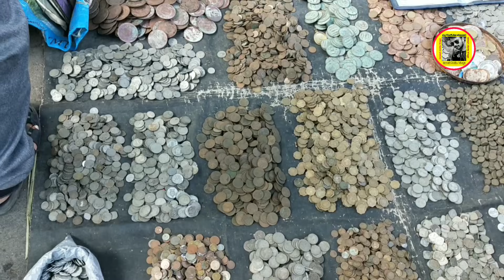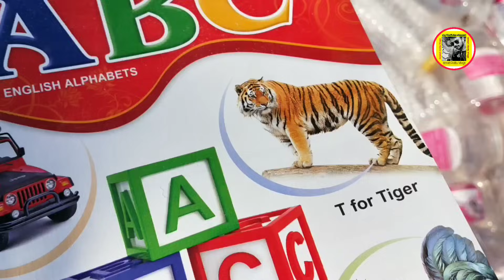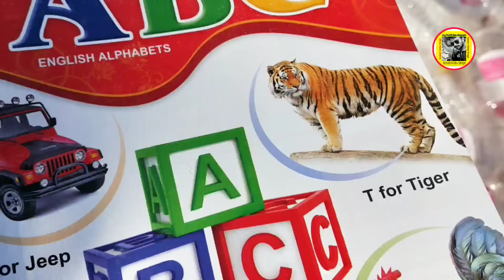CHORBAZAR IN HYDERABAD CHEAPEST IPHONE ONLY 1000/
CHORBAZAR IN HYDERABA CHEAPEST IPHONE ONLY 1000/

cheapest iPhone secret

.[]Dattu traveling Vlogs []..

CHOR BAZAR IN Hyderabad cheapest iPhone  only 1000 market jumerath bazar